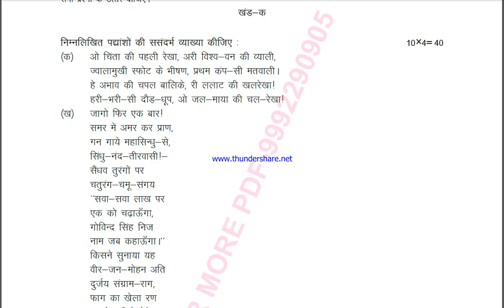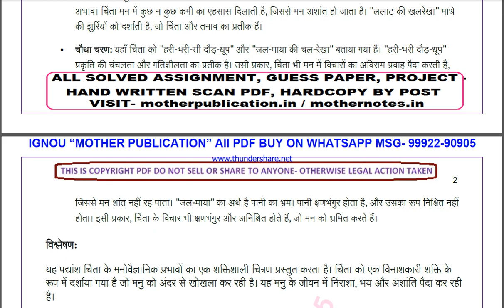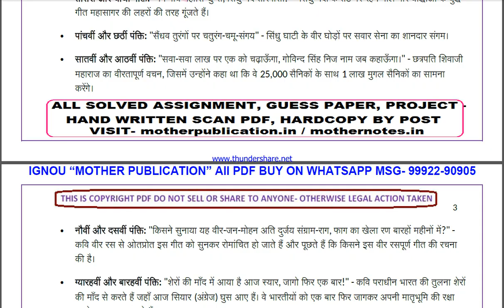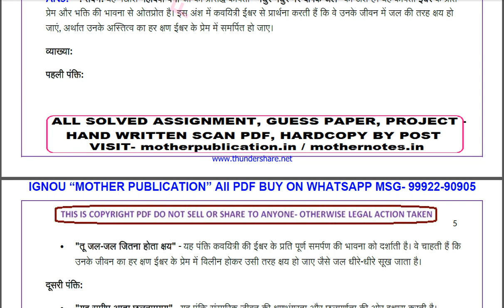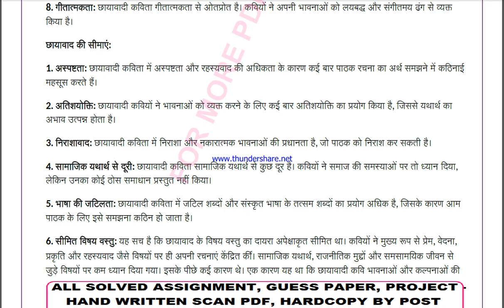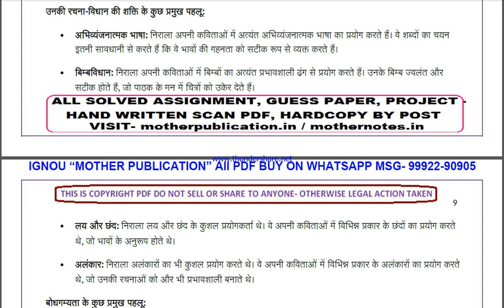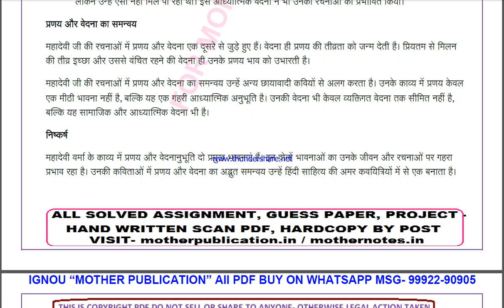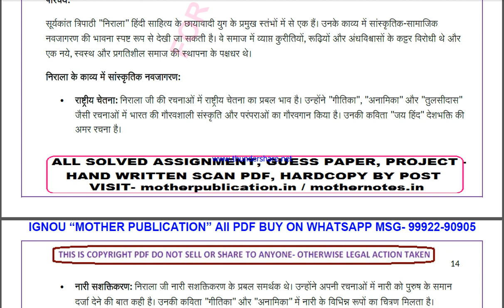bhde 144 solved assignment 2024-25 | bhde 144 solved assignment in hindi 2025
ignou solved assignment bhde 144,
bhde 144 solved assignment in hindi,
 bhde 144 ignou assignment 2024-25,
  bhde 144 solved assignment 2024-25,
 ignou bhde 144 solved assignment free,
  solved assignment ignou 2024-25 bhde 144,
 solved assignment of bhde 144,
 bhde 144 ignou solved assignment kaise download kare,
 ignou solved assignment 2024-25 bhde 144,
ignou bhde 144 solved assignment,
ignou bhde 144 solved assignment 2024-25 in hindi,
ignou bhde 144 solved assignment in hindi,
ignou bhde 144 ignou assignment 2024-25 solved,
ignou bhde 144 solved assignment 2024-25,
ignou ignou bhde 144 solved assignment free,
ignou bhde 144 solved assignment ignou 2024-25,
solved assignment ignou 2024-25 ignou bhde 144,
bhde 144 solved assignment ignou exam preparation ignou exam
bhde 144 exam how to study for ignou,
exam bhde 144 exam preparation preparation for,
gnou exams bhde 144,
 ignou bhde 144 exam preparation,